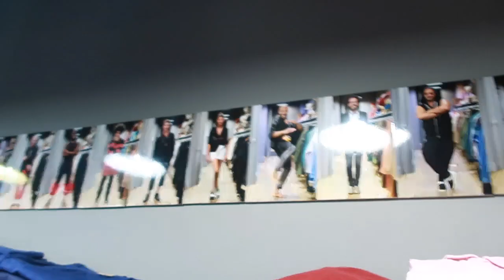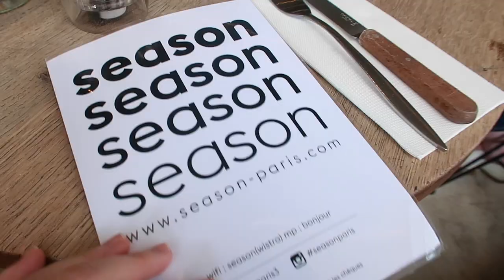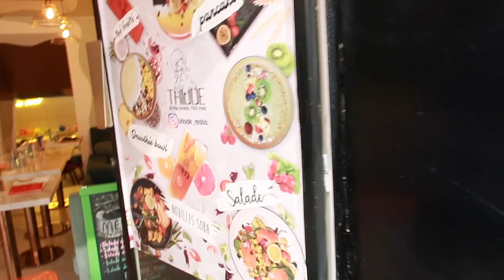【Vlog：最推荐巴黎『奢侈品古着店』！】二手愛馬仕香奈兒都能找到！週末Uta帶你去喝喝下午茶！【Utatv】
❤️下午茶Season：
1 Rue Charles-François Dupuis, 75003 Paris
❤️二手奢侈品古著店（Thanx God I'm a Vip）：
12 Rue de Lancry, 75010 Paris

這個『告訴我！法國！』的靈感是來源與Yumma和Ryuu Tv的『告訴我，日本｜おしえて、日本！』跟Ryuu 和 Yumma的初衷一樣，Uta希望可以帶更多的法國咨詢法國文化給大家！

ShenLimTV
人生肥宅x尊
MaoMaoTV
笑波子
TGOP (This Group Of People)
這群人
HikakinTV
SeikinTV